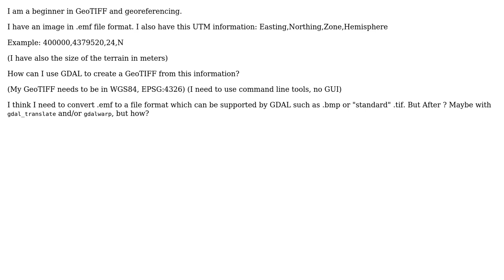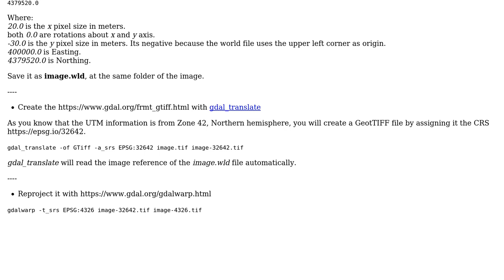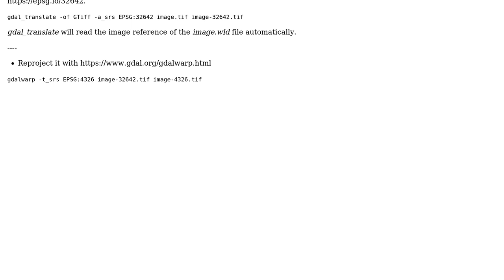GIS: How to create GeoTIFF from image and UTM Coordinates?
With thanks & praise to God, and with thanks to the many people who have made this project possible! | Content (except music & images) licensed under CC BY-SA | Music | Images & others | With thanks to user Kirk Kuykendall user Greg user Gabriel De Luca and the Stack Exchange Network Trademarks are property of their respective owners. You are responsible for your own actions.